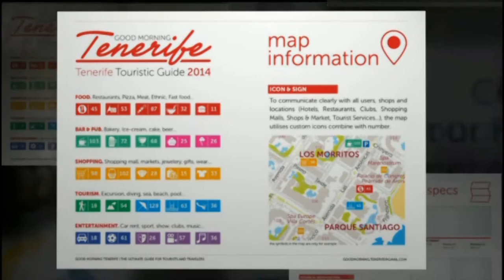Good Morning Tenerife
La Guida offre anche un ritratto selettivo di Tenerife costituendo così uno strumento di promozione molto efficace, un supporto diretto e convincente per comunicare ad un pubblico interessato alla fruizione turistica. Le aziende ed i vari brand che partecipano, contribuiscono a creare l'esclusività del turismo e la cultura dell'isola dell'eterna primavera.

La guida sarà distribuita gratuitamente, in base alle specifiche esigenze di localizzazione e di marketing, attraverso diversi canali di distribuzione. La versione on-line sarà disponibile su e sulla pagina Facebook (Good Morning Tenerife), la versione cartacea, in formato A4 Full-color, prevede una tiratura di 50.000 copie e sará disponibile presso aeroporti, strutture alberghiere, ristoranti, negozi e centri per il turismo
Per ulteriori informazioni o domande potete scriverci, il nostro staff sarà lieto di illustravi tutte le notizie,su benefici e servizi.